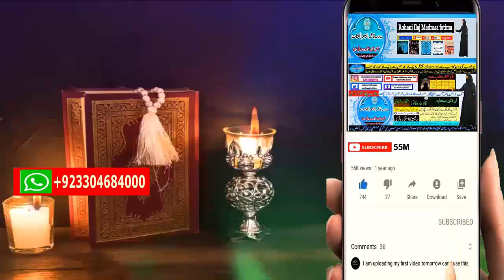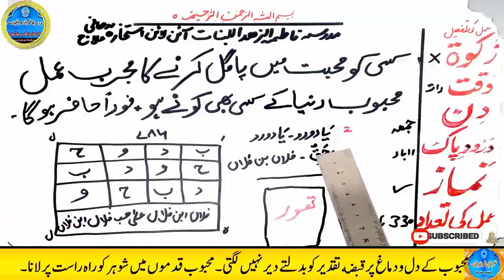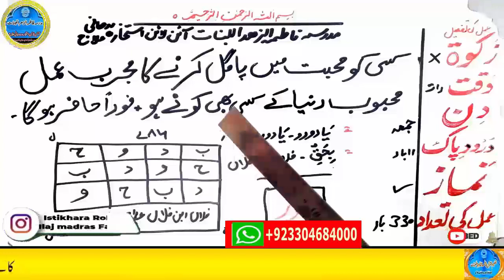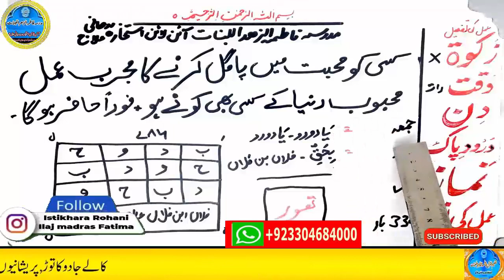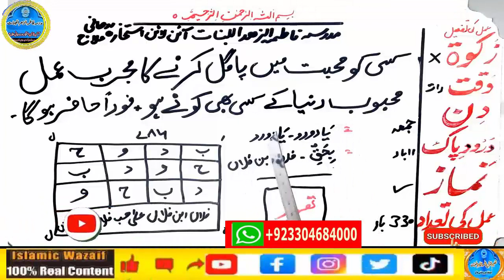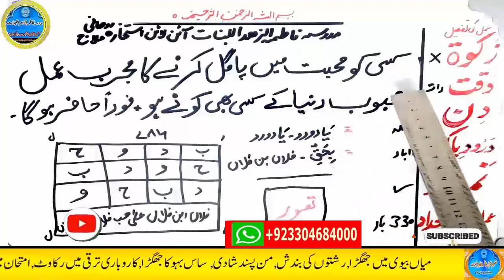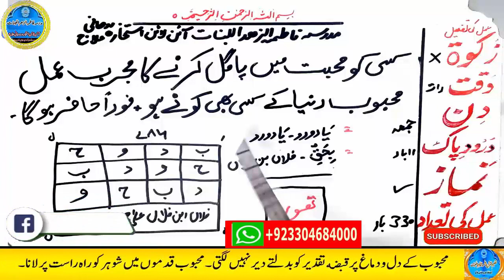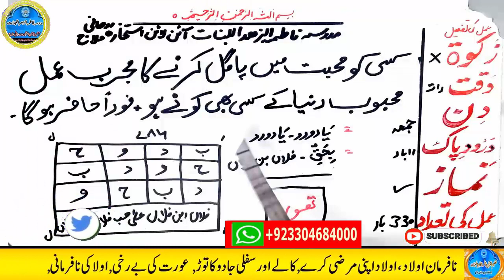mohabbat ka wazifa, wazifa for love, love marriage, mohabbat ka wazifa aag jesa, mohabbat ka taweez